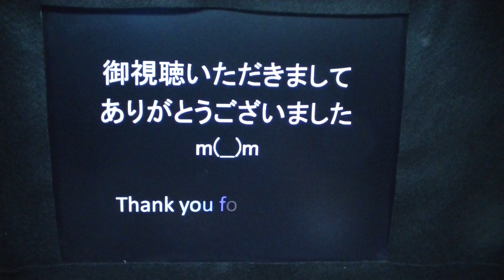Light Tajyaspinner 光るタジャスピナー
既に埋れかけていたタジャスピナーを光らせてみました。　いろんな色で光るのですが、カバーが赤いので何だかよく分からないです。　もっとLEDを増やさないと楽しくないですね。